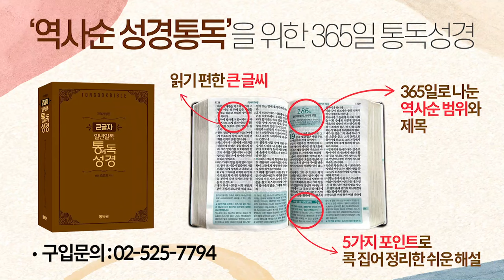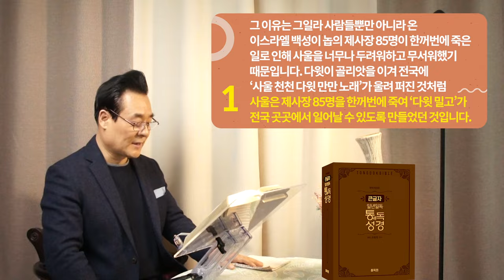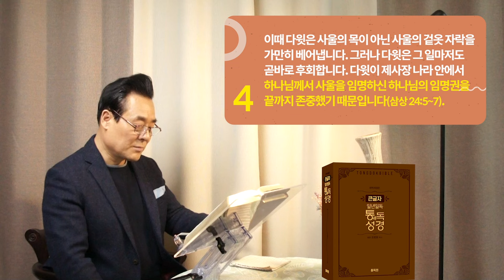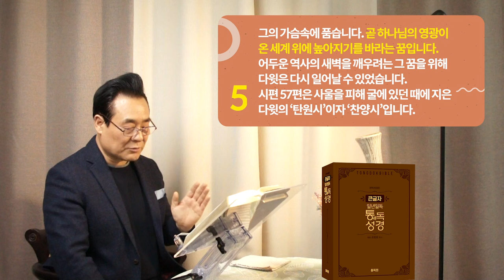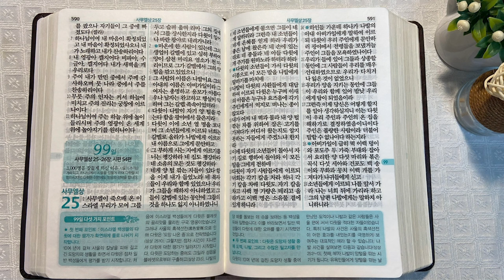역사순 통독성경 98일 | 하나님께서 임명하신 사울을 다윗은 끝까지 존중합니다 | 삼상23~24장, 시57편 | 세계적인 신학자 통박사 조병호의 성경통독